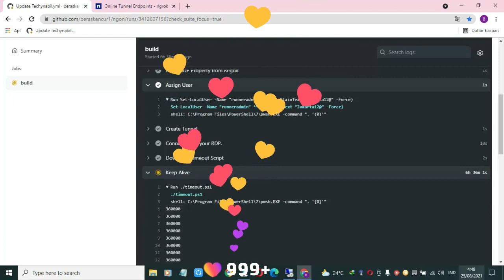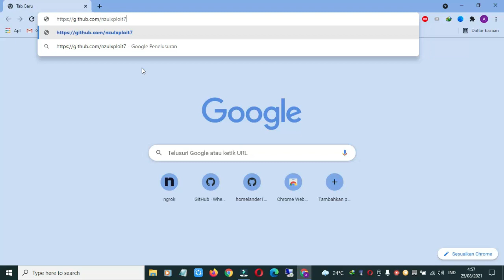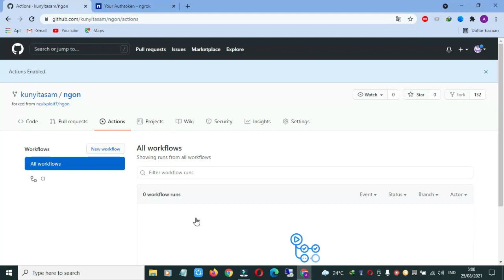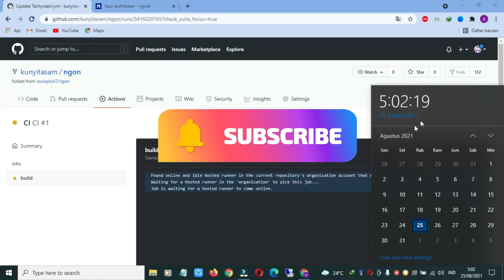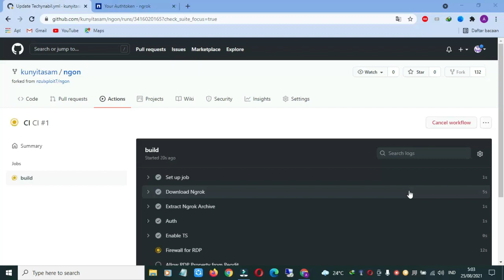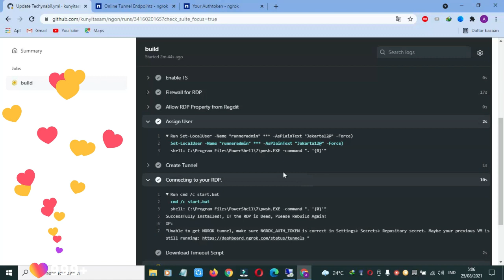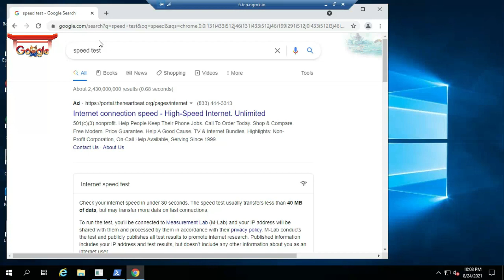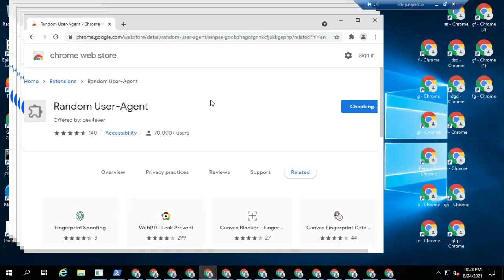FREE RDP NEW UPDATE